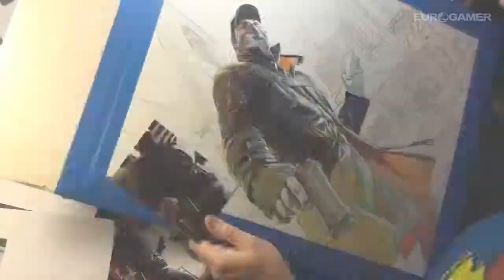Watch_Dogs - Trailer da pré-venda na Gamestop - Lounge Games